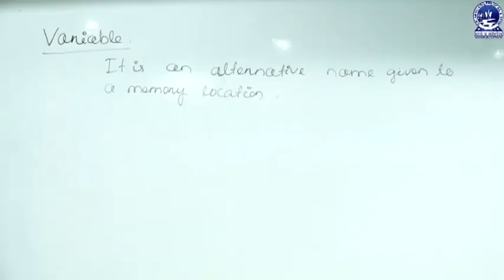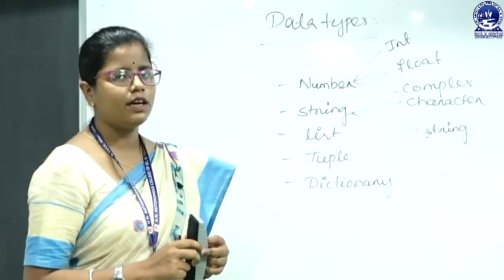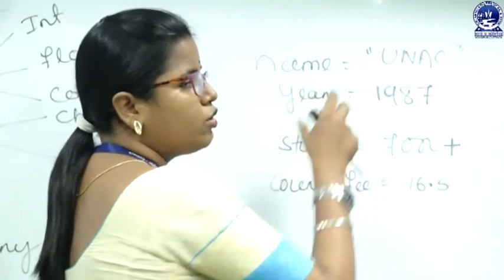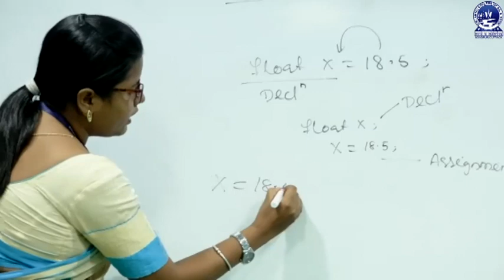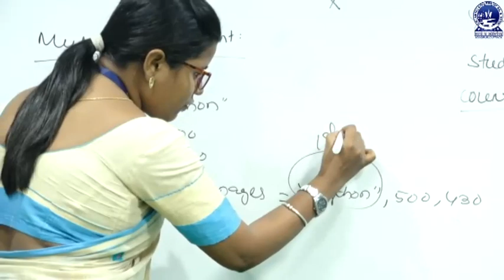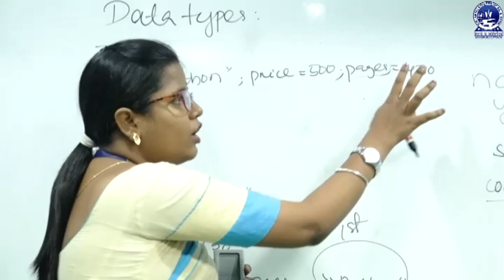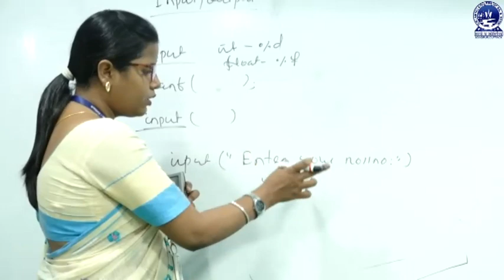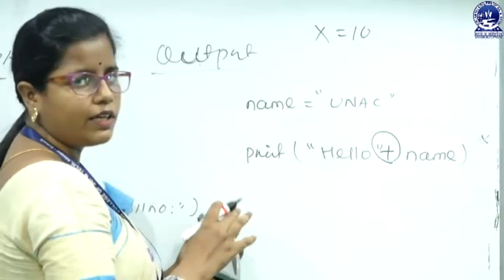PYTHON: VARIABLE & DATA TYPES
This video describes  variables and datatypes in Python programming language.
This video is made by Mrs. Sunanda Patra, HOD, Dept. of BCA.